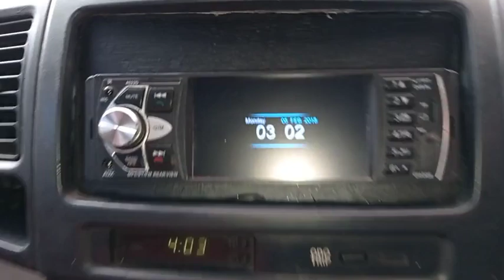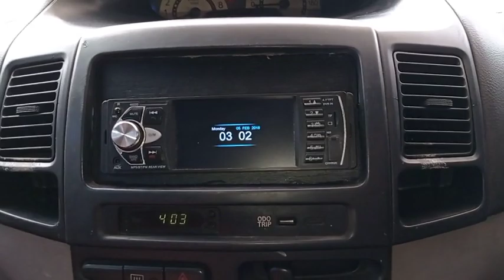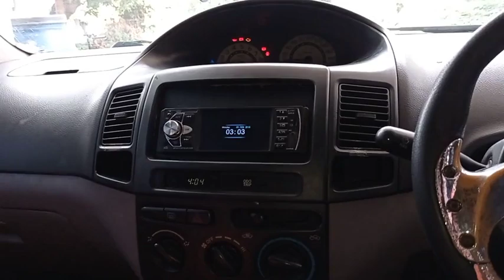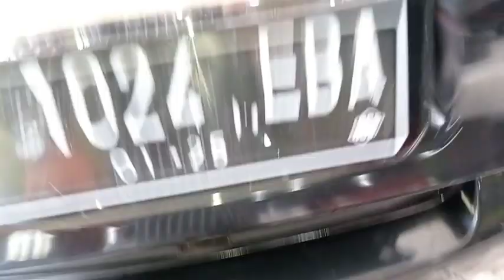TOYOTA VIOS 2004 TIPE E HARGA MURAH FITUR LENGKAP PERAWATAN MUDAH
TOYOTA VIOS 2004 TIPE E HARGA MURAH FITUR LENGKAP PERAWATAN MUDAH @ImamArivinmobilbekas

Bisa cash tukar tambah dan kredit syariah

Vios 2004 dijual
Harga toyota vios 2004 adalah 59.9jt
Harga kredit syariah vios e manual 2004
Uang Muka (±35%) = 20.9jt
Angsuran :

Spesifikasi toyota vios e 2004

Ini vios Tipe E (bukan Limo ex.Taxi lho ya).

Body kaleng + utuh
Cat mulus banget
Interior masih kenceng
Jok dicover semi kulit mewah
Mesin OK
AC dingin
Kaki2 OK
Nopol B Depok
Pajak 9 Januari 2023

Bisa bantu pajak / mutasi.

Pada video ini saya me review toyota vios type e 2004. toyota vios e 2004 adalah sebuah sedan yang ditujukan untuk pemakaian pribadi BUKAN TAKSI. Jadi vios e mt 2004 ini BUKAN MOBIL BEKAS TAKSI. mesin Vios 2004 berkapasitas 1.5cc 4 silinder dan sudah injeksi.

Fitur toyota vios type e juga sudah lengkap yaitu sudah dilengkapi power window, power steering, electric mirror. tampilan toyota vios e 2004 juga menawan sehingga toyota vios gen 1 ini memiliki banyak peminat disamping mobil ini ber merk toyota. kelebihan toyota vios e mt 2004 adalah fitur lengkap, spareparts melimpah, perawatan mudah dan harga jual mobil ini tinggi.

Anda bisa memiliki toyota vios e mt 2004 ini dengan cara cash, tukar tambah, dan kredit mobil syariah tanpa riba. caranya dengan wa saya ke 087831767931 Imam.